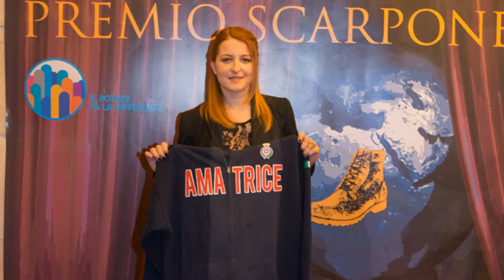KLAUS BELLAVITIS - PREMIO "SCARPONE D'ORO PER AMATRICE" - TEATRO PARIOLI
Premio "SCARPONE D'ORO PER AMATRICE" consegnato a Klaus Bellavitis presso Teatro Parioli di Roma
Menzione speciale a Klaus per meriti artistici dovuti ai 70.000€ raccolti durante 10 concerti organizzati da Klaus.

Evento organizzato da Rotary Club Amatrice a voluto da Sergio Pirozzi Sindaco di Amatrice